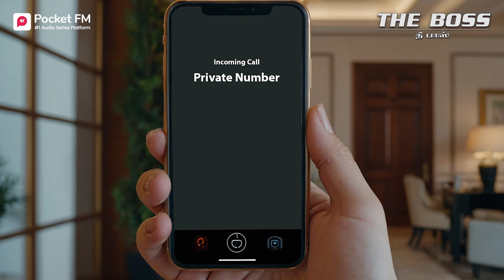அன்னை செய்யிணும் குற்றம் குற்றமே! | The Boss | Episode 27 | tamil | Pocket FM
✅ To Listen To More Stories Like This Download The Pocket FM App Now

✅ India's NO. 1 Audio App. Listen to Tamil Stories For Free,
சூப்பர் ஹிட் தமிழ் பெண்கள் கதை - The Boss